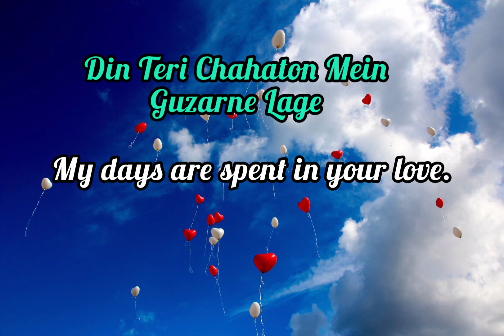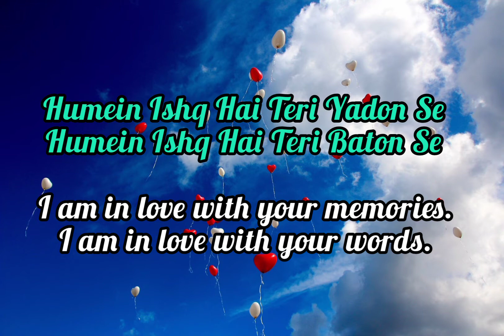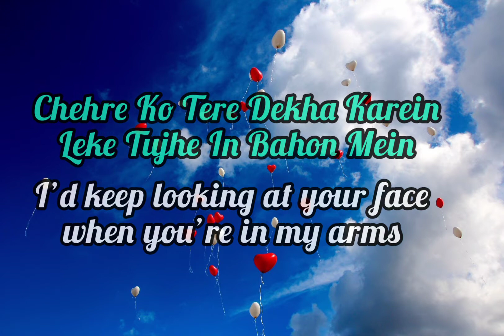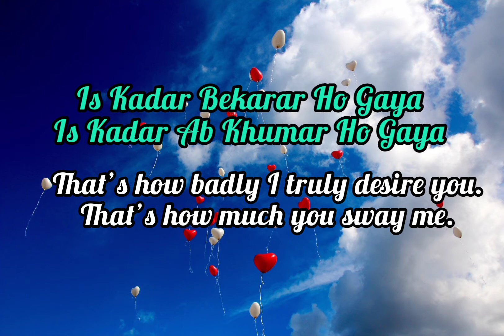Is Qadar(Lyrics)English Translation | Darshan Raval ,Tulsi Kumar | Sachet-Parampara